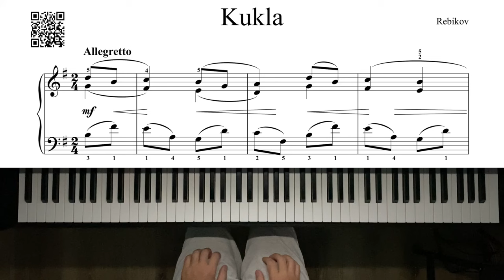Rebikov - Kukla - 7000pts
Rebikov - Kukla
Composer - Vladimir Rebikov, performed by Michael Kravchuk